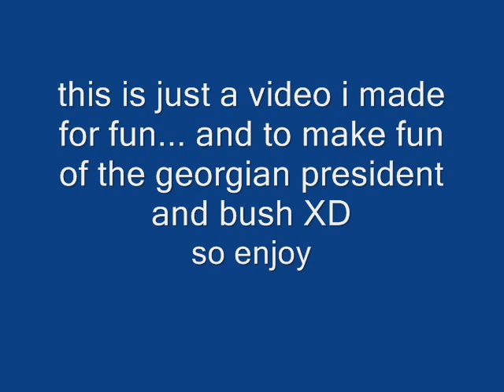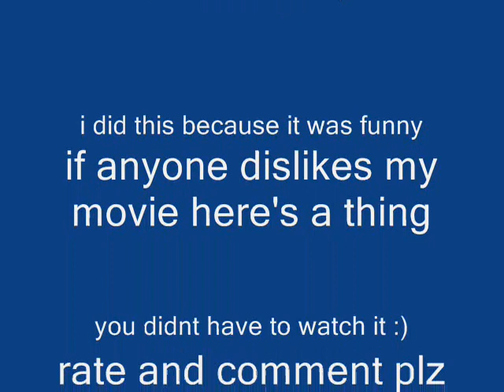saakashvili and bush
it was just fun to make.
and you dosnt have to watch it!